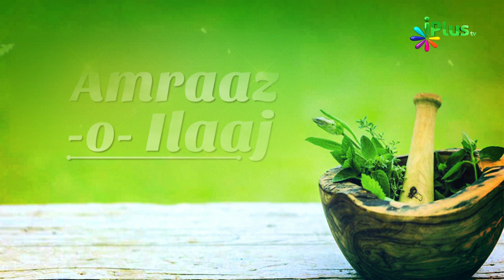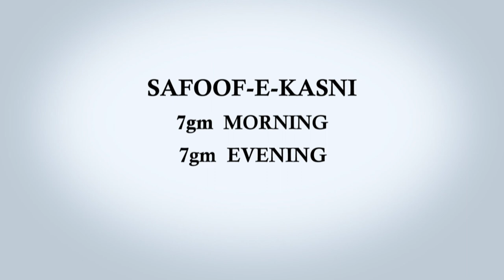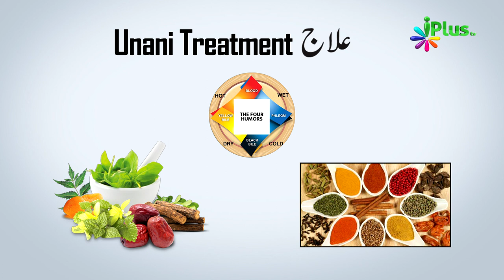Bimariyan Aur Unka ilaaj 01 - Amraaz o ilaaj Ep 01 By Dr Yasir Arafath - iPlus TV